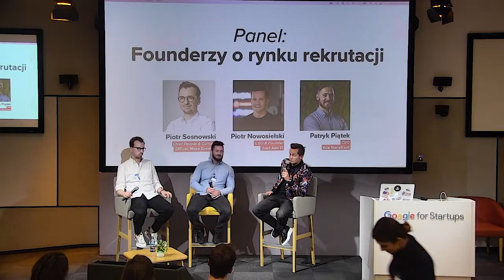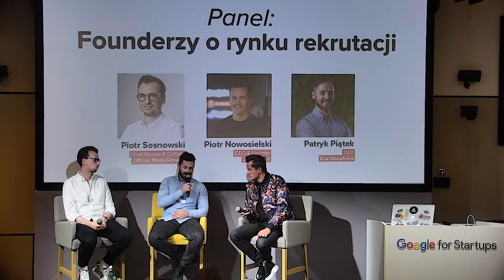Aula Polska #178: Panel — Founderzy o rynku rekrutacji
Meetup #178 Auli Polskiej poświęcony był rekrutacji w startupach.

Patryk Piątek, Piotr Sosnowski i Piotr Nowosielski w dyskusji o procesach rekrutacyjnych w startupach, a także o niestandardowej rekrutacji, która połączyła ich niecodziennym doświadczeniem 😉